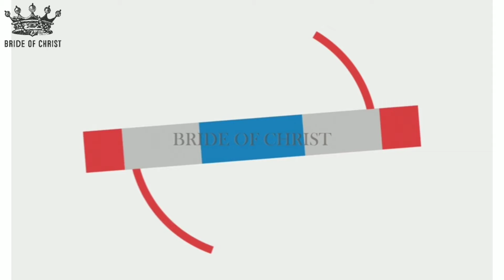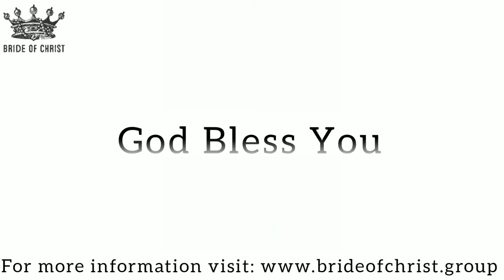BOC Devotion - 12/10/2020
BOC - Today's Devotion
(Br. Tennison Babu)
Have a blessed day.